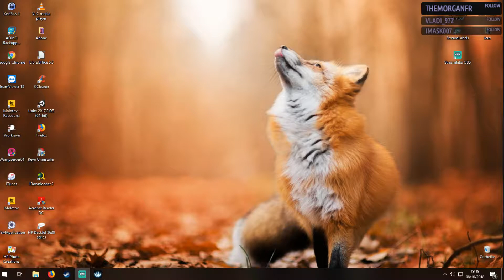[FR] Ori and the Blind Forest - On avance dans ces bois mystérieux - EP03